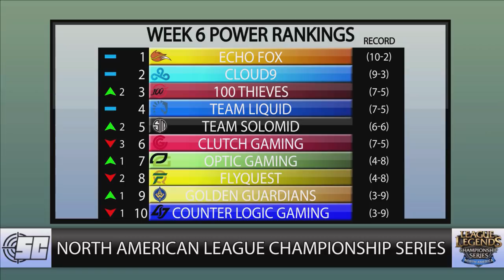100T Move Into the Top 3, CLG Hits the Bottom | Week 6 NA LCS Power Rankings | LoL esports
Meteos's revenge against his former C9 team has 100T flying up the standings. CLG has another 0-2 week and they've finally hit the bottom. Eric Kummel and Mark Horner go through the Power Rankings for Week 6 in NA!

Shot Callers esports brings you LoL esports news, previews, interviews, roster breakdowns, highlights and everything else from the world of competitive League of Legends in 2018! From the NA LCS to the EU LCS to the LCK, get all your LoL esports information right here.

Also tune into our live stream!
Get Boosted: Monday, 3PM EST
5v5 Live: Wednesday, 2PM EST